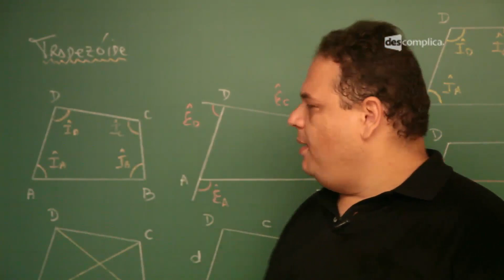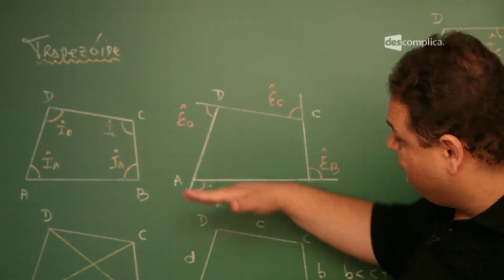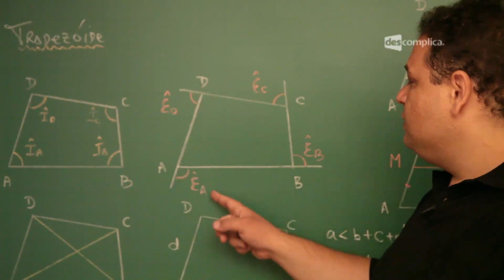Trapezóide - Extensivo Matemática | Descomplica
Olá, aluno!
Essa aula faz parte do módulo "Quadriláteros". O professor Álvaro de Jesus inicia a aula sobre Quadriláteros mostrando o Trapezóide, suas propriedades e características. Nesse módulo falaremos também de Paralelogramos, Retângulos, Losangos e Quadrados. Para ver o próximo vídeo sobre Trapézios, vá Estude com a gente :D

00:00 Matemática Prof. Álvaro de Jesus -- Quadriláteros -- Trapezóide.
00:15 Quadrilátero se estuda baseado em conceitos sobre triângulos. Logo, entender triângulos é fundamental para entender quadriláteros.
00:50 O Trapezóide é um quadrilátero sem qualquer particularidade (a não ser, ser plano).
01:10 Professor fala dos elementos do trapezóide.
01:40 Cada lado do trapezóide é menor que a soma dos demais lados, assim como no triângulo e em qualquer polígono.
02:30 A soma dos ângulos internos do trapezóide é 360º e a soma dos ângulos externos, também vai ser 360º (como em todo polígono) como será demonstrado no capítulo de polígonos.